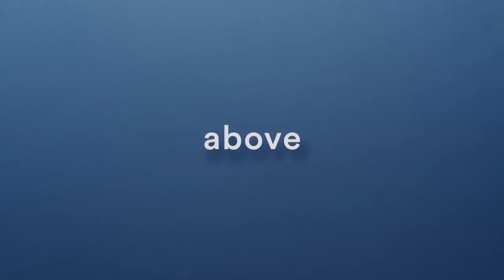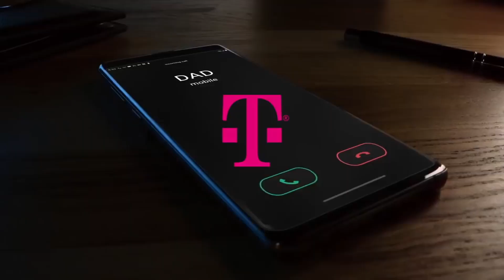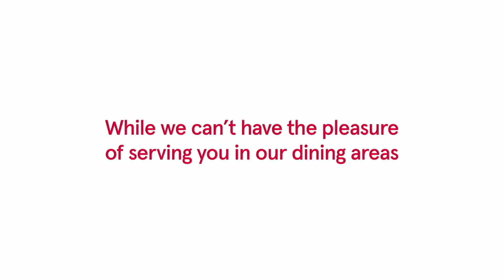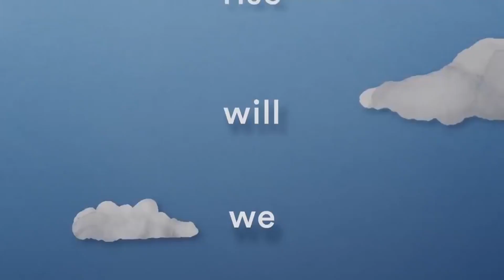all covid commercials are the same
All COVID-19 Commercvials are the same